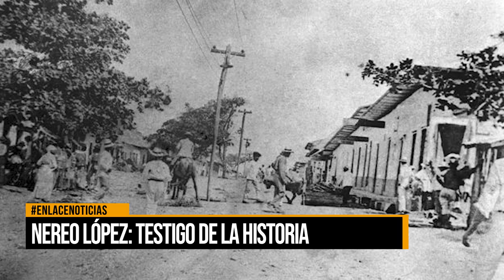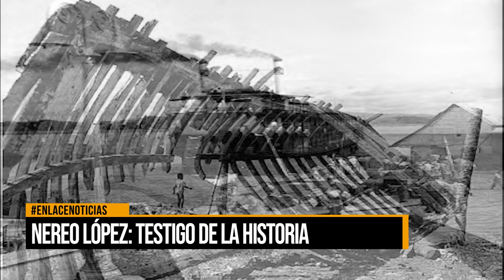Nereo López testigo de la historia